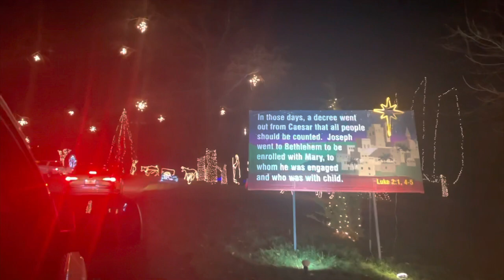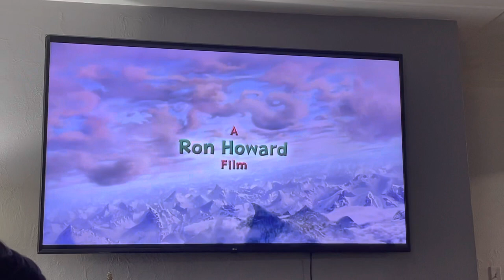Vlogmas #13 & 14: Visiting the Arch, Crumbl Taste Test, & Trying new foods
Disregard keywords: Etsy shop owner, day In my life,  small business owner, support small businesses, budgeting, cash envelopes, how to make cash envelopes, vinyl cash envelopes, cash, Dave Ramsey, Vlogmas, french Bulldog, frenchie, travel day, flying to Illinois, besties trip, vacation Vlog, Christmas festivities, visiting the arch, Crumbl taste test, cooking, trying new foods.